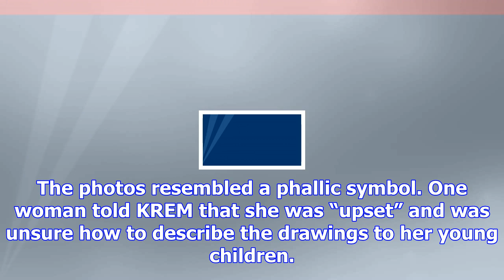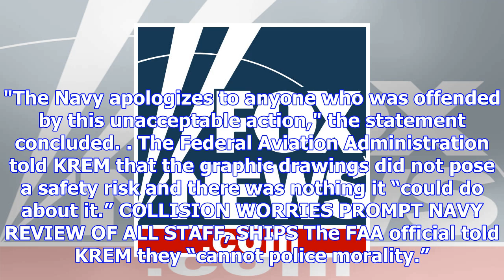Navy admits its aircraft drew lewd images in sky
WARNING: ARTICLE CONTAINS GRAPHIC IMAGES The Naval Air Station Whidbey Island in Washington admitted...